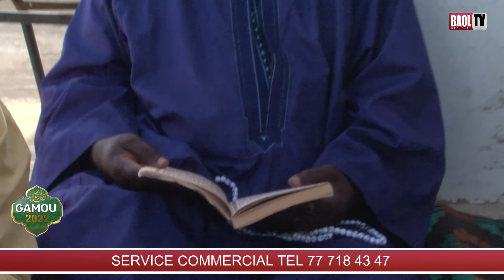Gàmmu 2022 Keur Serigne khail Mou Serigne moustapha absa